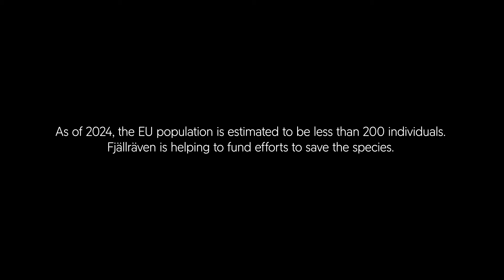Wildlife conservation with Fjällräven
The Swedish Lesser White-Fronted Goose is an endangered species, with fewer than 200 individuals remaining. Since the 1970s, scientists, conservationists and volunteers have been running a project to save the species and strengthen the wild population. Fjällräven provides financial support to the project through a partnership with The Swedish Association for Hunting and Wildlife Management, which hosts one of the captive breeding locations at its headquarters in Öster Malma, Sweden. Here we learn about the conservation team’s work as they prepare the birds for release into the unspoilt wilderness of the Arctic Circle.

The Foxtrail-blog

About Fjällräven

The Arctic fox is an inquisitive little predator with impressive survival skills that fascinated our founder, Åke Nordin, so much that he named his outdoor company with its Swedish name - Fjällräven. Since 1960, we have created functional, durable and timeless equipment that aim to make any outdoor experience great and nature accessible to all.